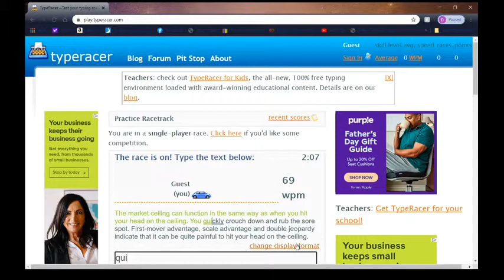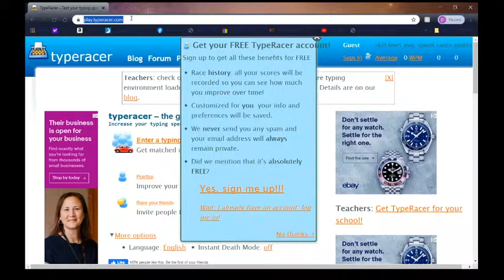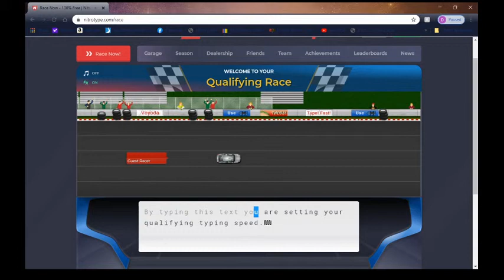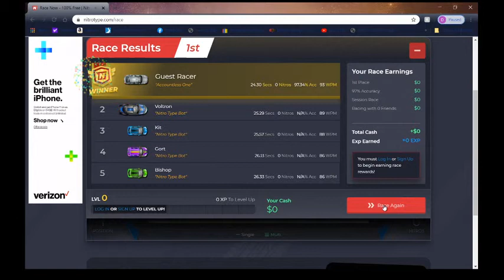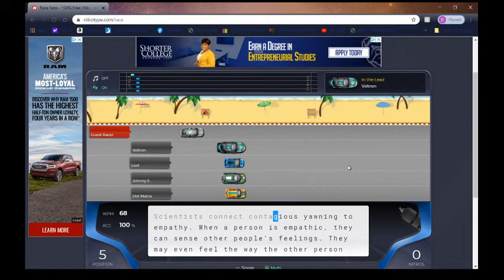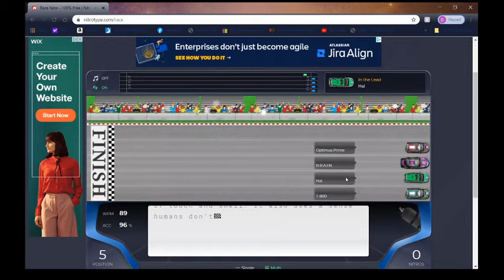How fast can I type?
Testing my typing speed!